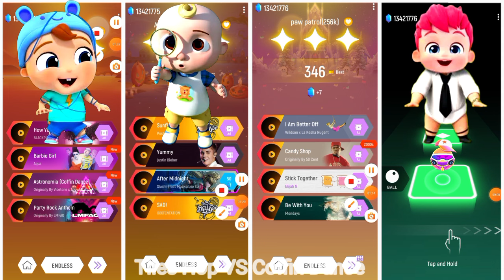Cocomelon Friends 🆚 Little Angel 🆚 Bebefinn 🆚 Pocoyo,, 🎶 Who in Best★ ♥️♥️♥️